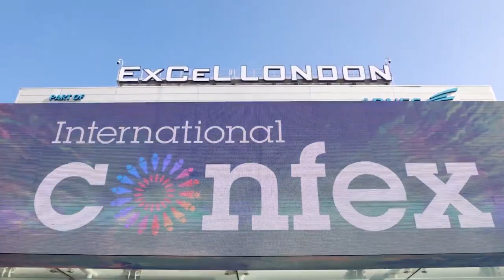International Confex - Nick Coffey, London ExCeL